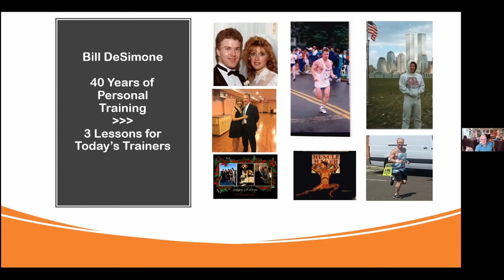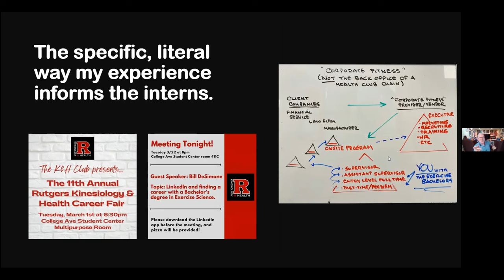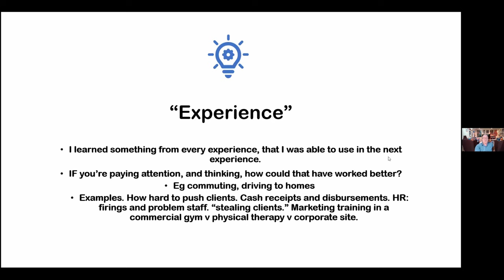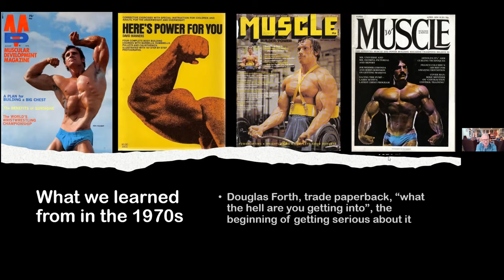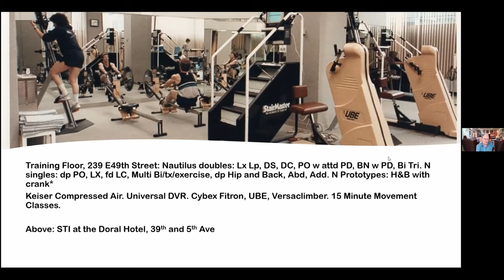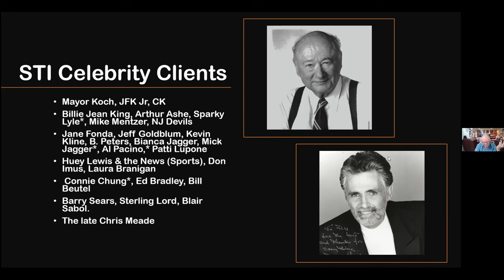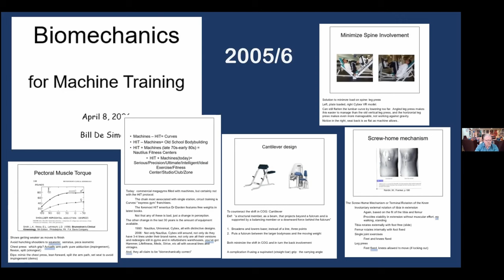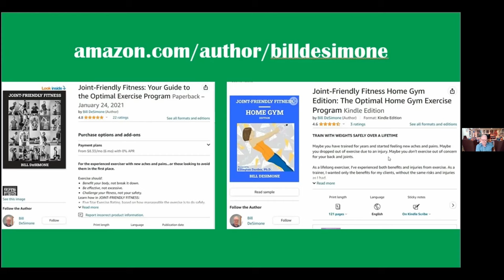How To Be a World-Class Trainer — Bill DeSimone's Lessones from 40 Years in High-Intensity Training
⚡ Want to grow your HIT business?
If you could sit down with one of the most successful people in the strength training industry and learn what it takes to get to the top, who would you want to listen to?

Bill DeSimone just might have the episode for you — he returns to the podcast to talk about the powerful lessons he’s learned from 40 years of strength training and running his fitness business, and he lays out his experiences and what you can take away from it all and apply in your own journey, whether you’re just starting out or looking to grow your strength studio.

In this episode, we cover so much: from how to use personal experiences in your business effectively, to managing injuries, to what it means to really understand the nature of personal training.  Bill talks about navigating challenges, training techniques and equipment, and how the industry has changed over the years.

Grow a successful High-Intensity Training business with the best workout equipment, intelligently designed to fit the unique needs of your strength studio.

Imagine Strength lives and breathes HIT, designing innovative equipment that's of the highest quality at affordable prices.

Visit ImagineStrength.com and discuss your specific needs with the team, and choose the equipment that will propel your fitness business to the next level.

Time Stamps:

00:00 - Intro
02:53 - Bill DeSimone’s 40-year journey in personal training
10:51 - 3 Big Lessons Bill has for personal trainers
19:11 - Arthur Jones’ writing in Sports Journals VS Muscle Magazines in the 70s
21:11 - Bill on switching industries and the usefulness of higher education pathways
28:12 - Learning from seemingly disparate experiences and using these effectively
39:12 - Bill’s experiences with injuries, recovery, and key takeaways
47:47 - Bodybuilding in popular culture in the 70s versus today’s perceptions
55:38 - The Sports Training Institute and training with Nautilus machines
01:04:22 - Where all the fitness clubs in Manhattan came from and Celebrity Clients
01:16:16 - What it really means to be a Personal Trainer – Bill’s key lessons
01:23:02 - Bill on doing presentations about strength training and biomechanics
01:24:31 - Bill’s Advice for those who want to become personal trainers